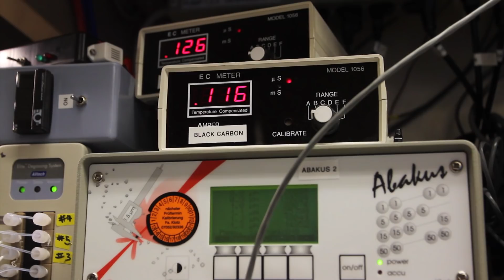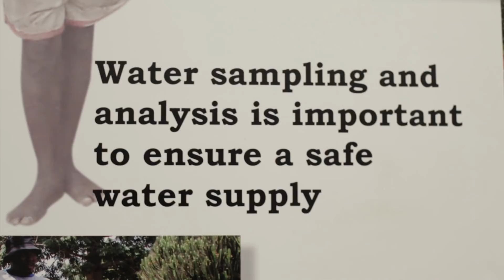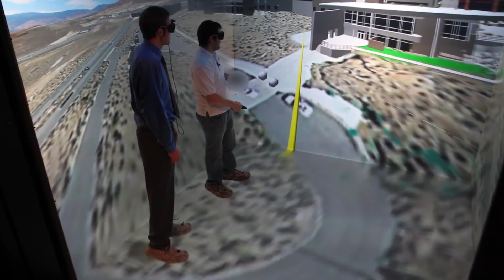The Desert Research Institute - Imagine That!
DRI Science. Environment. Solutions. It's what we do.